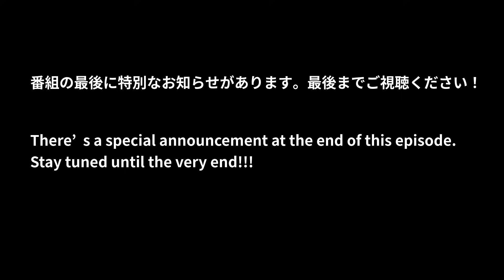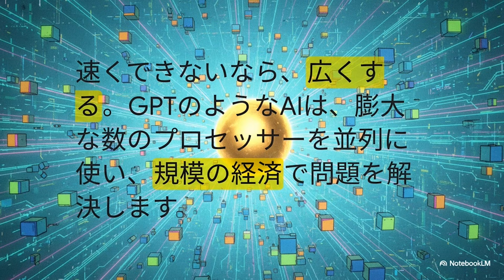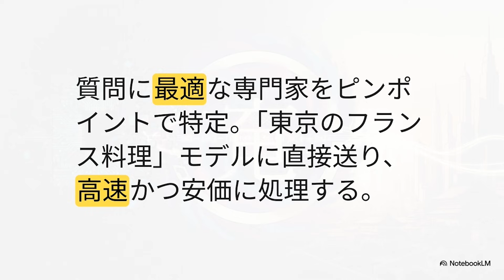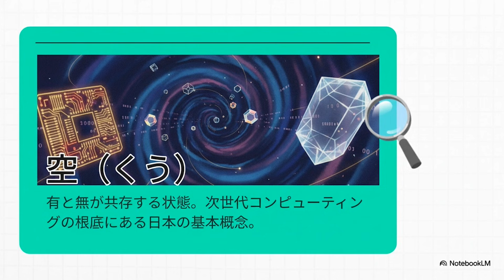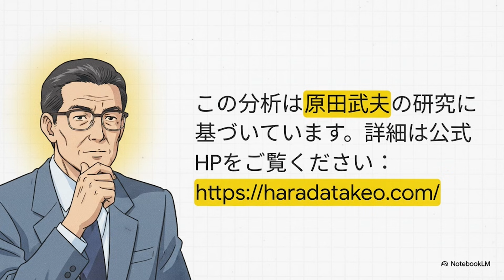Challenging the “Anti-Universe Model” with the University of Tokyo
[CC] English subtitles available.

四則和算が量子世界における不確実性を解明する点については、現時点では数学的観点および物理的観点の双方から研究を進めている発展途上の内容である。
今回の動画では東京大学との共同研究で進めている「反宇宙モデル実証のための光量子を用いた量子ゆらぎ検証実験」について、その意義と“未来科学”への可能性をわかりやすく解説いたします。
尚、本研究は弊研究所の会員制サーヴィス「原田武夫ゲマインシャフト」の会費から生じる利益の50パーセントを活用させていただき社会貢献事業への取り組みの一環として実施させていただいております。
日頃のご支援に、深く感謝申し上げます。

※お申込み締切：2026年1月15日（jst）迄

【IRGシリーズ 第1回】なぜ“新しい演算子”が要るのか？
人工知能が社会の構造や人の心を「計算」できるのか。

◆メルマガ
『原田武夫国際戦略情報研究所公式メールマガジン』
最新の情報やYouTubeにはない情報を毎日無料で発行
「教養」「経営」「投資」「人財育成」そして明日への希望を抱くためのメッセージが満載
特別な催し物のご案内もいたします！

◆セミナー
『2026年・年頭記念講演会』2026年1月31日（土）開催
講師は弊研究所の代表である原田武夫が務めさせて頂きます。

▼「甦るPAX JAPONICA」をはじめから知りたい方はこちらの動画からご覧ください

「甦るPAX JAPONICA」では弊研究所代表・原田武夫が今起きている出来事について語っております。